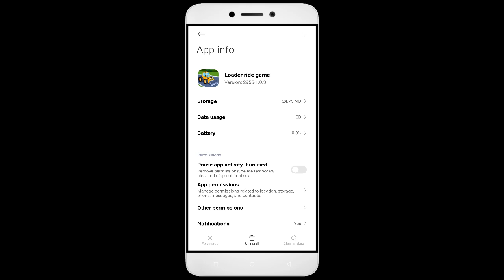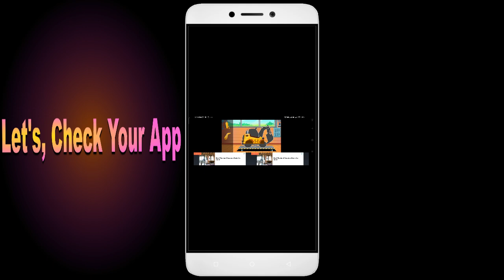How to Fix Loader Ride Game App Black Screen Error | Problem Solved in Android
"How to Fix Loader Ride Game App Black Screen Error | After Android Update | Problem Solved in Android

Are you dealing with an app that black screen. In this video, we'll show you how to fix these common problems! We'll walk you through troubleshooting steps to identify the root cause of the issue, so you don't waste valuable time fixing the wrong thing. We'll then show you how to adjust settings, update software Loader Ride Game, and make sure everything is running properly. By the end of this video, you'll be able to confidently get your app up and running!

1. Go to Setting click About phone
2. Multipe tap on version
3. Go to Developer option
4. Click Graphics Device Prefances
5. Find out your game or App
6. Tab your App and Select the System Graphics Driver.

Fix Loader Ride Game not open problem,
How to fix Loader Ride Game all problems solve,
How to fix Loader Ride Game not working problem in android phone,
How to fix Loader Ride Game app not open problem in android phone,
Fix Loader Ride Game not working in android,
Loader Ride Game all problems solve,
Loader Ride Game not responding,
How to fix Loader Ride Game keeps stopping error in android mobile,
Loader Ride Game app not working problem,
Fix Loader Ride Game not loading,
Fix Loader Ride Game login error,
Loader Ride Game Black Screen Error,
Fix Loader Ride Game not open problem android mobile,
How to Fix Loader Ride Game App Black Screen Error Problem Solve in Android & Ios
How to Fix Loader Ride Game App Loading Problem in Android
How to Fix Loader Ride Game App Loading Problem in IOS
How to Fix Something Went Wrong and the Service Failed to Start Error in Loader Ride Game App.
How To Fix Unfortunately Loader Ride Game App Has Stopped Error Problem in Android Phone.
How to Fix Solve Loader Ride Game App Not Working | Not Opening | Not Open | Loading Solve Problem in Android & Ios
Loader Ride Game not working today,
why Loader Ride Game is not working in my phone,
Loader Ride Game game not starting,
Loader Ride Game not starting,
Loader Ride Game failed to load server list,
How To Fix Loader Ride Game App not working | Not Open | Space Issue | Keeps Crashing Problem.
Loader Ride Game App (Auto Close) Automatically
Loader Ride Game app freezing issue in Android
Loader Ride Game app Keeps Hanging issue in Android
Loader Ride Game Keeps Lagging issue in Android.